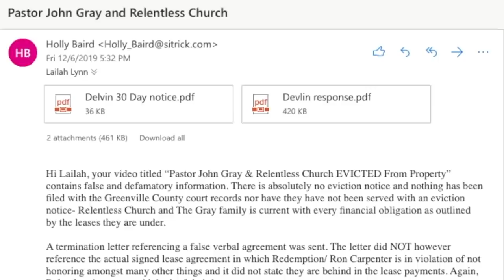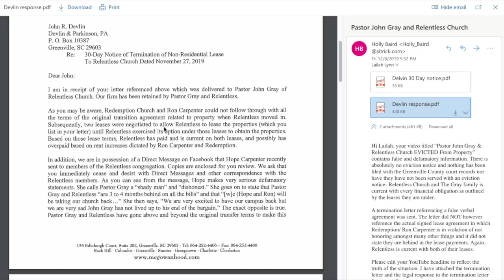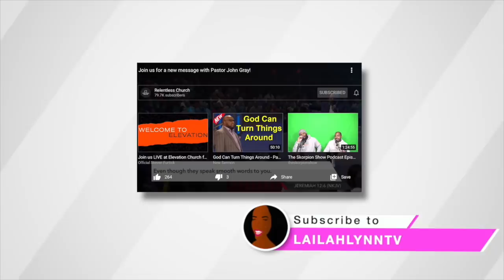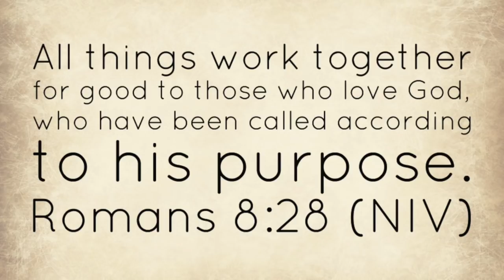Pastor John Gray DENIES Being Evicted & Addresses The Relentless Church Congregation Pt. 1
Pastor John Gray DENIES  Being Evicted & Addresses The Relentless Church Congregation